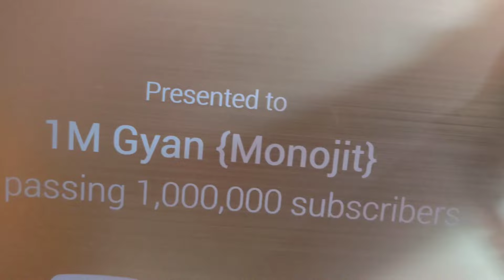BIRAT BAPAR JITEN GORAI AR GHARA 😱 || MISTU SARKAR ❤️ KA SURPRIS 😍 || FULL ENJOY 🥰vlog